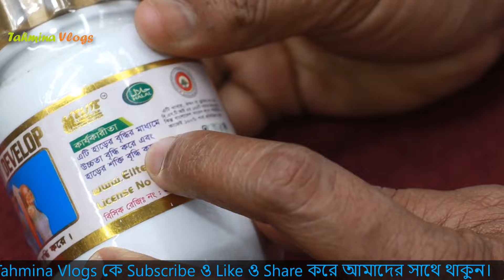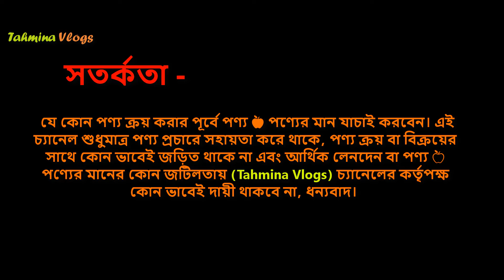🧍↕ লম্বা হওয়ার হাইট ডেভেলপ পাউডারের দাম 🔥 Height Develop Powder Price In BD 2024 Height Increase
✅ লম্বা হওয়ার সাপ্লিমেন্ট!
নিশ্চিত ৩-৪ ইঞ্চি লম্বা হবেন!

🧍↕ সম্পূর্ণ প্রাকৃতিক উপাদান দিয়ে তৈরী।
🧍↕ শরীরের গ্রস্থি হরমন কে বৃদ্ধি করে।
🧍↕ উপাদান- লো ভাসমা,ডাল,চিনি,জাই ফল ও অনান্য ভেষজ।
🧍↕ কোন পার্শ্বপ্রতিক্রিয়ার সম্ভাবনা নেই।

✅ খাওয়ার নিয়ম:
রাতে খাওয়ার পরে এক গ্লাস গরম দুধের সাথে এক চামচ  Height Develop পাউডার মিশিয়ে খাবেন

👉 ঠিকানা –
মোঃ আলামিন
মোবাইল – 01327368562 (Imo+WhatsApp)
হাজী হোসেন প্লাজা (২য় তলা), দোকান নং – ৫০,